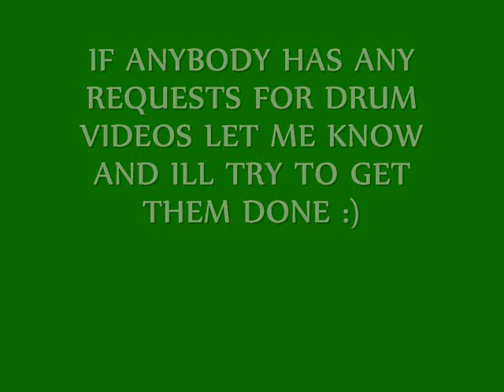Space Truckin Hard Drums 5 Stars 98%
This is really fun to play on drums even on hard,i hit alot of really hard stuff but that solo is just way to hard lol,still really fun though enjoy